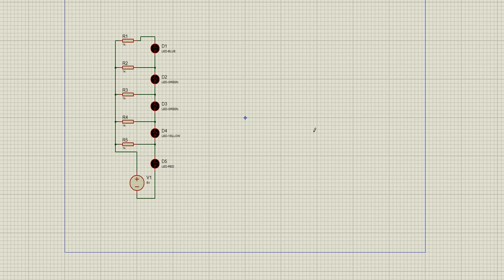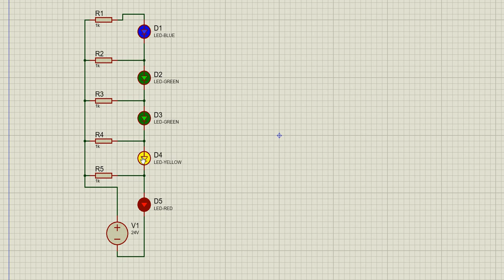Proteus - Battery Level indicator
How to make a Battery Level indicator in Proteus ISIS, battery volt level indicator Today i will show you how to make a battery charge level indicator circuit, battery voltage level indicator.

Simple and easy battery level indicator circuit make at home. simple and easy electronics diy projects make at home.